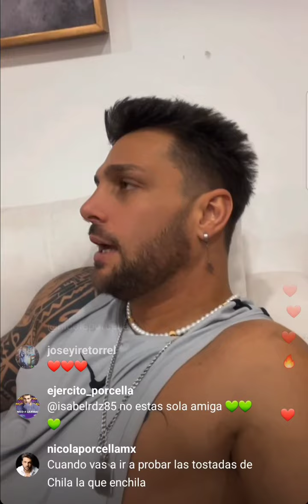Le piden un HIJO a NICOLA PORCELLA..!! transmisión en vivo